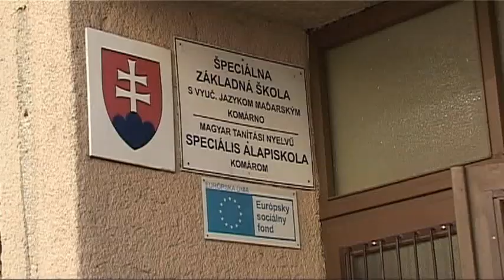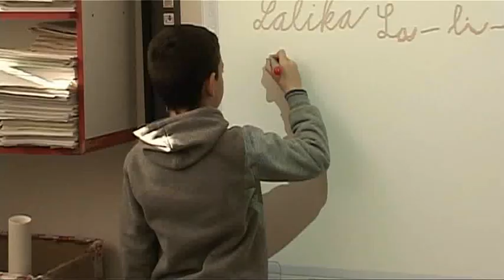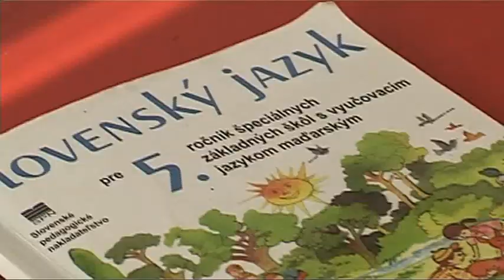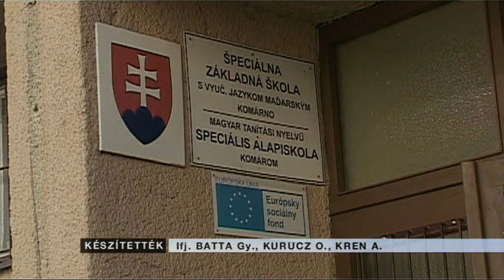A speciális alapiskola diákjainak sikere